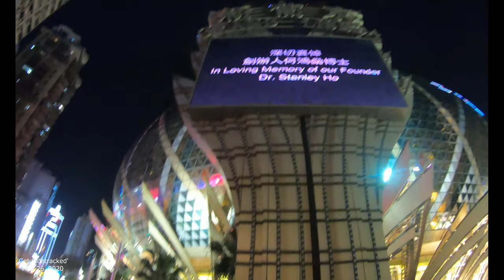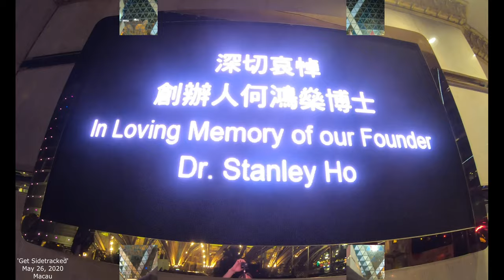[4K] Macau: Founder Dr. Stanley Ho died today - May 26, 2020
Walking around Macau with a GoPro in 4K.  May/June 2020.  Make some comments below, and create discussion!  Let's get a community going!  Make some interactions with others as well.

Music from Soundcloud: Funky Lisboa - Soulbrigada